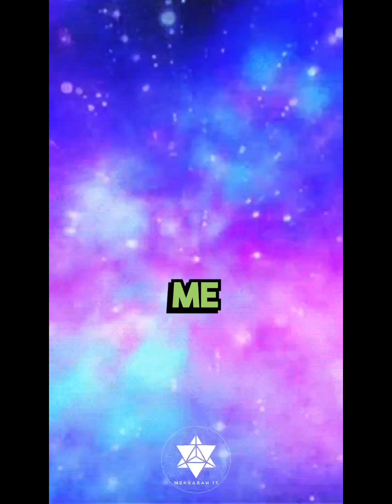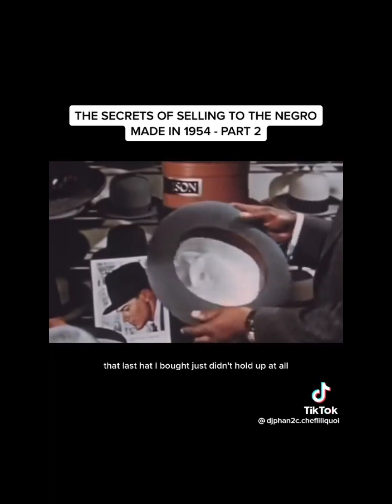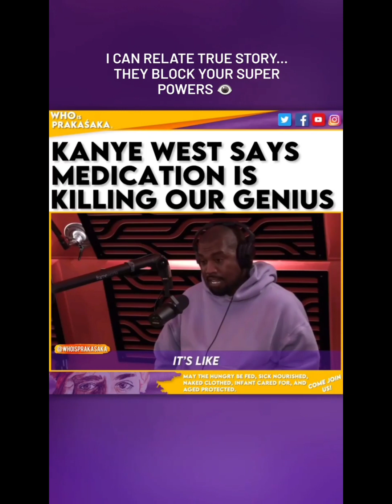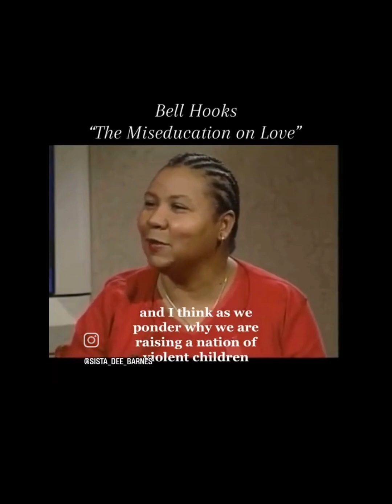Metaphysical Machinery for Melanated Beings in Spiritual Warfare : The Post Solar Eclipse Pack